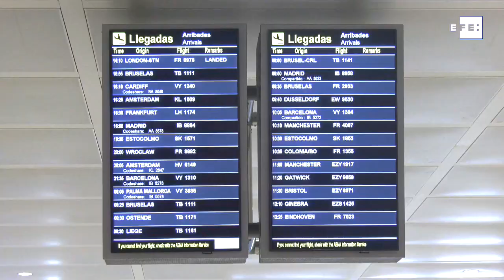UE acuerda promulgar el certificado covid para recuperrar la movilidad "sin barreras"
Bruselas (Bélgica), 14 jun.- Los líderes de las tres principales instituciones comunitarias promulgaron este lunes el certificado digital de la covid, que "permitirá viajar con más seguridad este verano" y con el que los Veintisiete pretenden avanzar en la recuperación de "una Europa sin barreras".